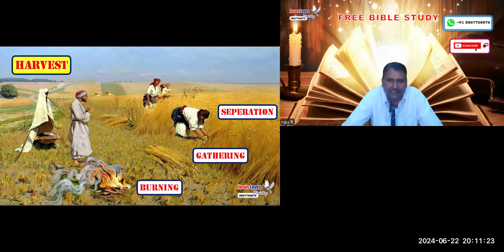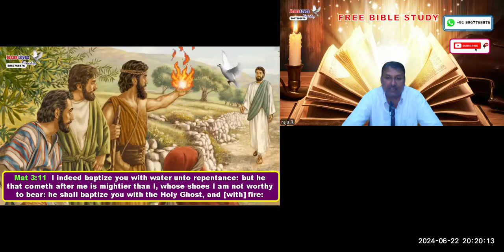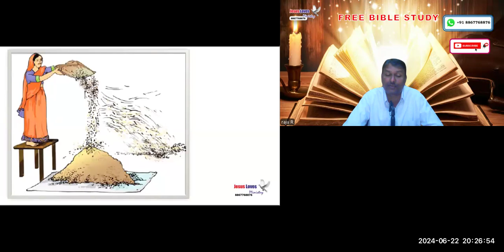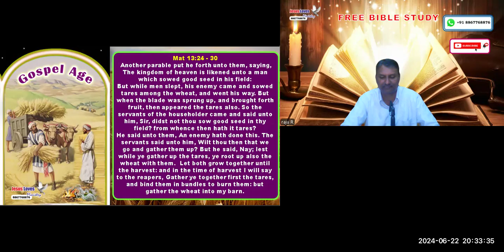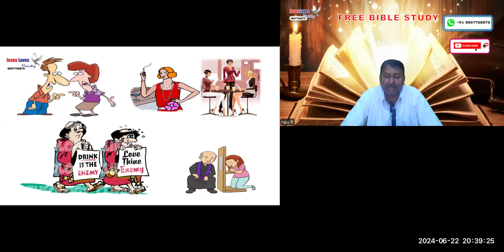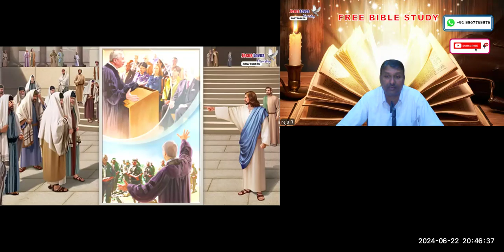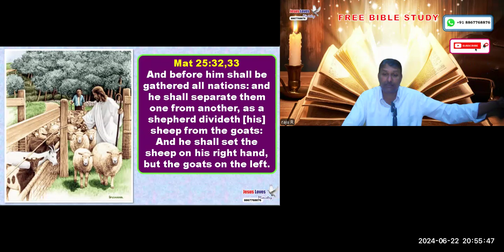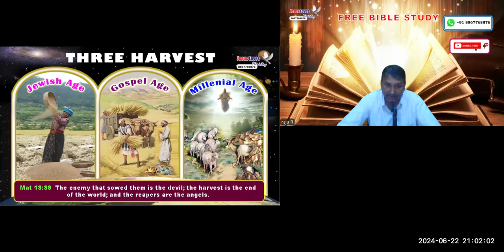3 Harvest - For Free Kannada Bible Study Contact - Br Raju -8867768876- Jesus Loves Ministry-22/6/24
3 Harvest - For Free Kannada Bible Study Contact - Br Raju -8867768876- Jesus Loves Ministry-22/6/24